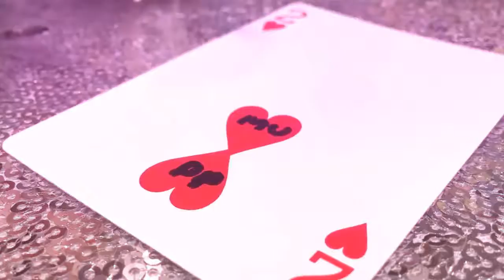One 2.0 by Matthew Underhill - Trailer